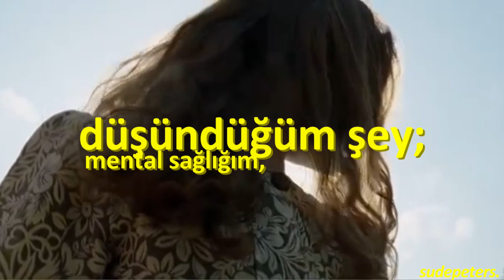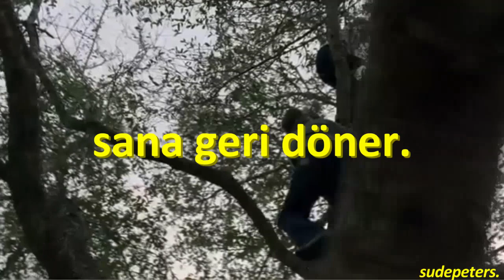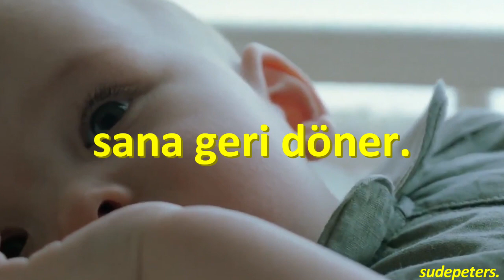Imagine Dragons - It Comes Back To You (Türkçe Çeviri) |İyi Ki Doğdum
"Mutlu olmanın tek yolu sevmektir. Sevmezseniz hayatınızı boşa yaşarsınız."
"Birbirinize yardım edin. Herkesi sevin. Her bir yaprağı. Işığın her bir hüzmesini."

Kendime teşekkür ederim,
Bugüne kadar olduğu, olmakta olduğu ve olacağı her şey için.
Kendime teşekkür ederim,
Ağlaması gerektiğinde ağladığı, gülmesi gerektiğinde güldüğü için.
Kendime teşekkür ederim,
Kurduğu hayaller uğruna dere tepe aştığı için.
Kendime teşekkür ederim,
Hayattan ders çıkardığı için.
Kendime teşekkür ederim,
Sevdiği ve sevildiği için.
Kendime teşekkür ederim,
Bana her zaman dürüst olduğu için.
Kendime teşekkür ederim,
Vazgeçmekten vazgeçtiği için.
Kendime teşekkür ederim,
Sessiz kalmadığı için.
Kendime teşekkür ederim,
Doğruyla yanlışı ayırabildiği için.
Ve kendime teşekkür ederim,
Daima olmak istediğim şey olabildiği için.

Dizi ve Filmler; Anne with an E, Tree of Life
Program; svp15
Instagram Hesabım; @caglasudekarahan